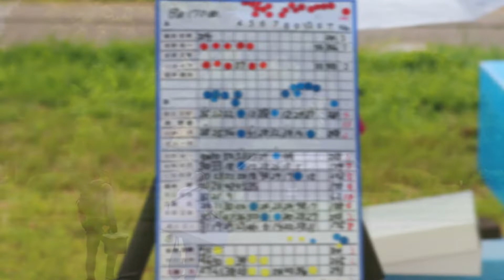第170回ウエスタンカップ競技会 HLG DLG SAL 2018-8-19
Freeflight convention “#170 western cup” in Japan.
Hand launch glider & catapult launch glider.
Hand launch glider A&B.
Wing span
・160mm～360mm → HLG-B class
・360mm over → HLG-A class
 FFHLG Japan's domestic rules.